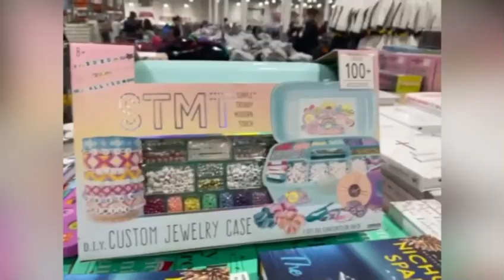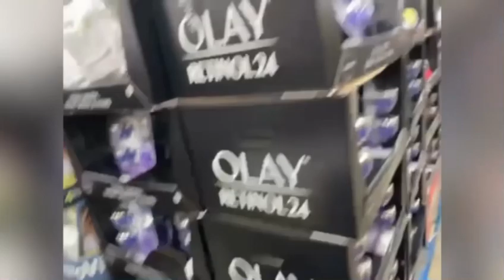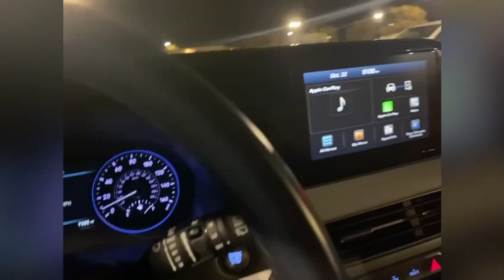Grocery in Costco store 🇺🇸